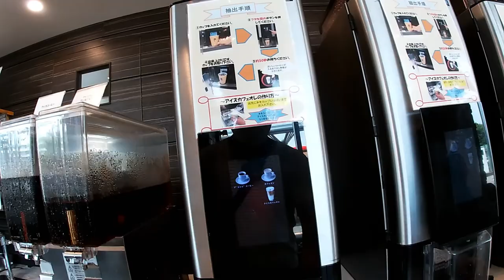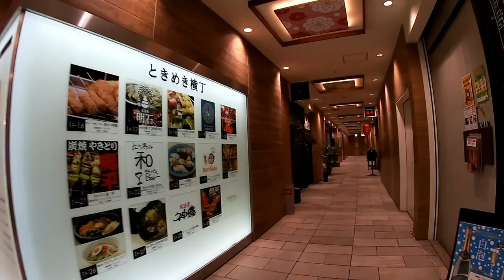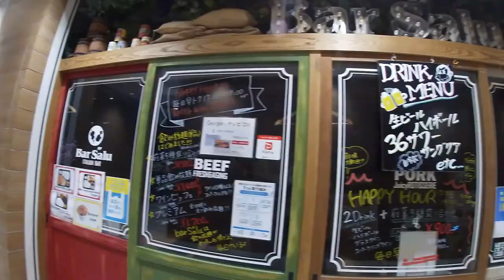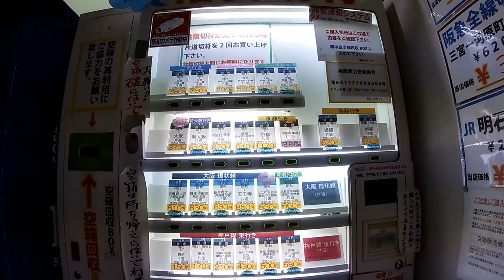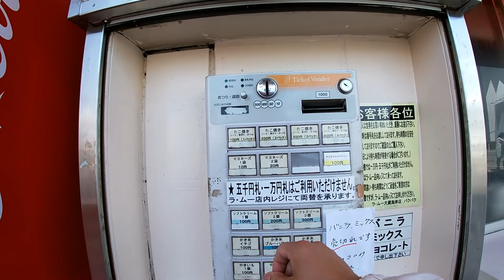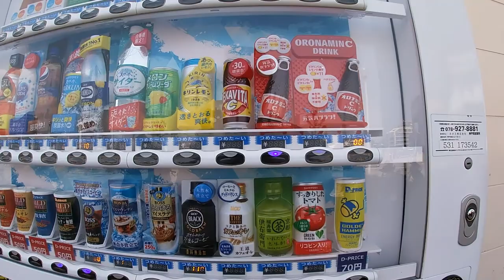Life in Japan - Akashi city /SEEING SOME WEIRD THINGS DURING LUNCH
Aug 25,2020

Hi everyone!  It's scorching hot here in Japan but  a rather normal day.  I decided to go to Akashi for some coffee.  I went to a Mister Donut in Akashi station and then walked around  the area recording different shops and restaurants near Akashi station.  Then I went to Okurakaigan for Takoyaki.  I nearly choked on my Takoyaki when I saw an old man wearing a Japanese girl's High School uniform.  He was ugly and mumbling in a high pitched voice to himself.  Too bad I did not record that part.  Then I saw a man plow into a parking lot with an ATV.  The driver could have driven carefully around this concrete island barrier but wanted to show everyone that he could go over it.

Bingo 5,
Japan Lotto,
Japan scratch lotto
Japan sightseeing,
Japan travel guide,
JAPAN,
Japanese banking,
Japanese culture,
Japanese language,
Japanese,
Japanican,
lottery,
takarakuji,
things to do in Japan,
Tokyo,
Typhoon in Japan,
visit Japan,